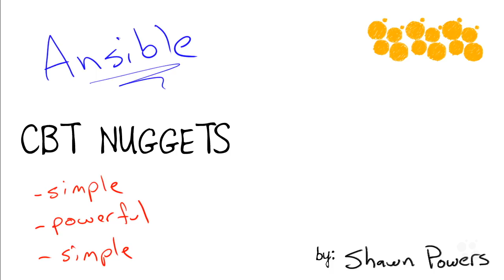Ansible Essentials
In this video, Shawn Powers covers an introduction to his new Ansible Essentials course. He’ll outline the lessons you learn as he walks you through the open-source platform that’s used to automate application deployment, cloud provisioning, configuration management, and several other core IT tasks.

In the world of DevOps, Ansible is a powerful tool that allows automation of configuration management on a colossal scale.

One of the best things about Ansible is that it’s incredibly simple and easy to use. It’s a server and client-type interface that was developed by Red Hat, with a commercial aspect called “Ansible Tower.”

This is an excellent tool with a streamlined, web-based interface for managing all of your Ansible clients.

Ansible itself is entirely open-source, so you can use it with virtually no limitations. It primarily works by controlling multiple computers through one central point that’s managed via the command line.